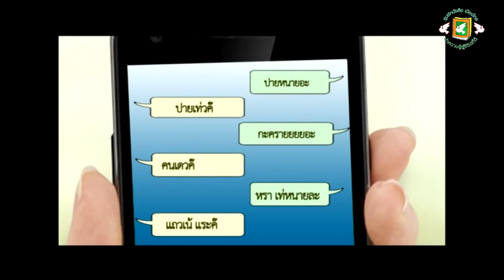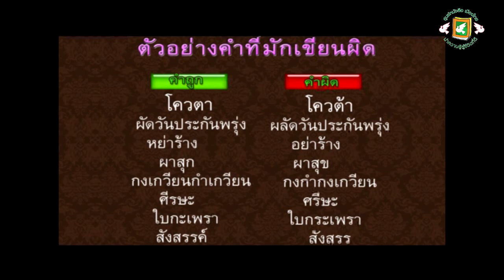การเขียนเพื่อการสื่อสาร (ภาษาไทยพื้นฐาน)